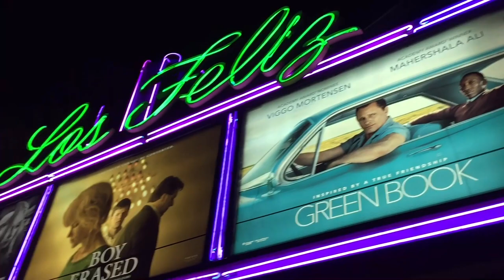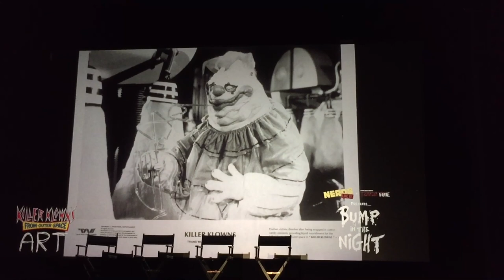Killer Klowns from Outer Space Q & A John Massari Chiodo Bros Hollywood Midnight Screening 2018